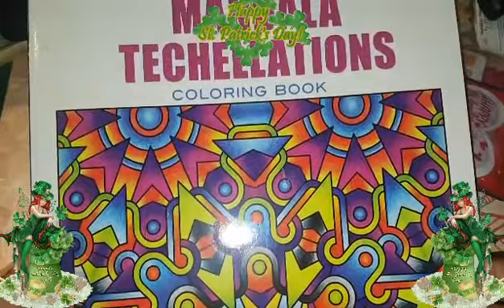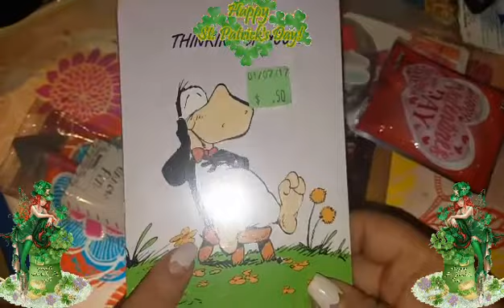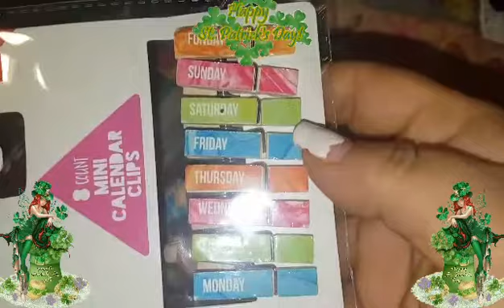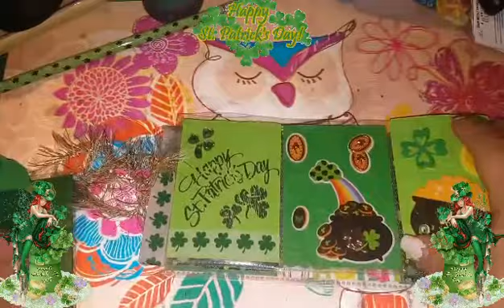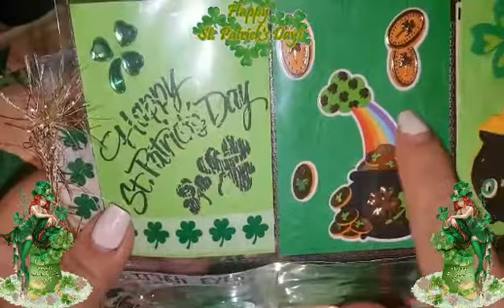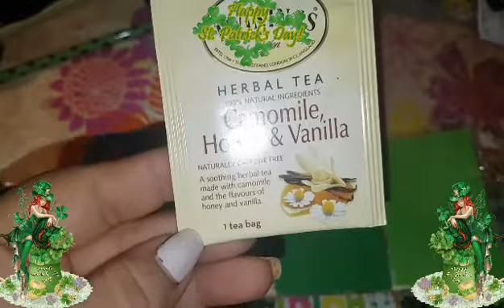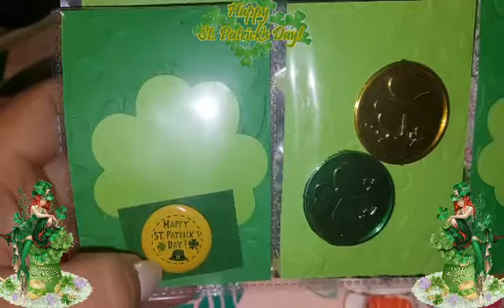St.Patrick pocket letter & purchase from the BFF Crystal lumpkin's & my 200 SUBBIE Winnings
Hello love I would like to share with you My purchase I made from the BFF Crystal lumpkin's that included our St.Patrick Pocket letter swap & My Winning to her 200 SUBBIE GIVEAWAY if you are not subscribe to her Channel go on over and show some love and support to her channel tfw luvs 💖💖💖💖💖💖💖💖💖💖💖💖💖💖💖💖💖💖💖💖💖💖